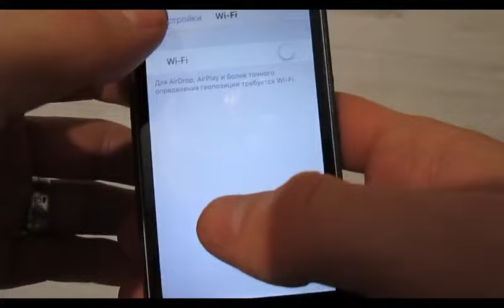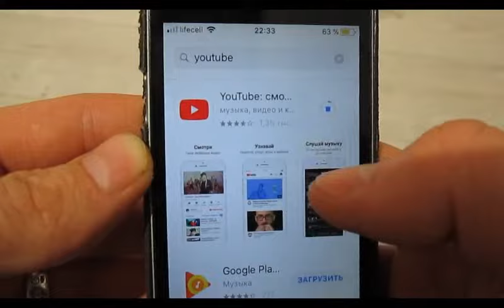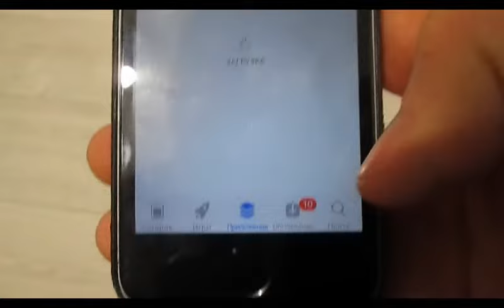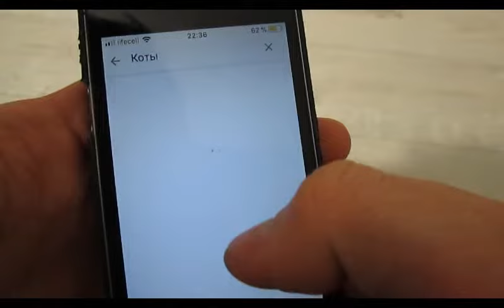КаК скачать приложение ЮТУБ на Айфон ( IPHONE)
В этом видео вы узнаете как быстро и легко скачать себе на айфон приложение Ютуб. Для начала подключите свой телефон к интернету, затем зайдите в апсторе. Здесь в строке поиска напишите ютуб на руском или на английском языке. Тут же вам выбьет множество различных программ, но мы выбираем первую и нажимаем загрузить. Теперь все готово и мы можем с легкостью смотреть любимые видосики.